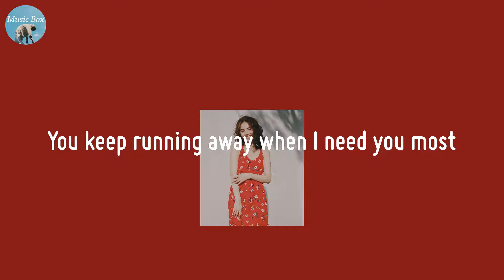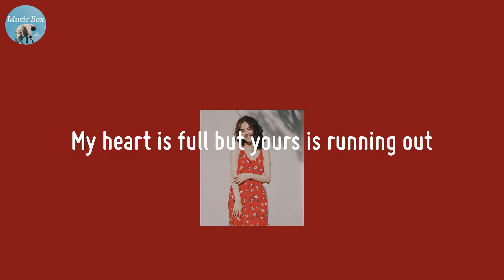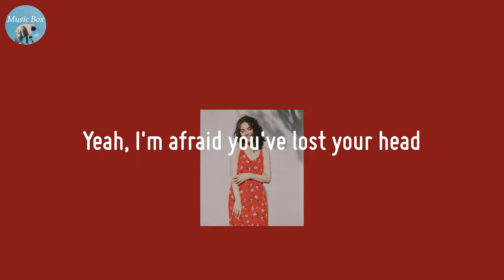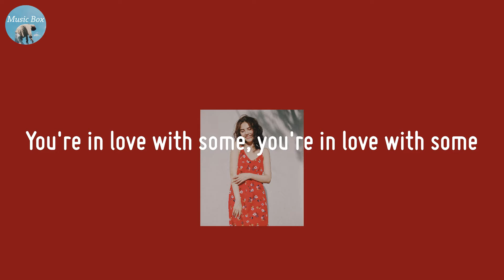i loved you first - joan (Lyric Video)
Keep it low-key with all of today's chill pop

🍀 Lyrics i loved you first - joan
If I could be honest
I feel like I'm losing you
Do you even notice? Yeah
How perfect I am for you
You keep running away when I need you most
Running away when I get too close
My heart is full but yours is running out
I think I'm afraid of what comes next
Yeah, I'm afraid you've lost your head
Baby, you know that I loved you first
But now, you're in love with somebody else
You're in love with somebody else
Would you be honest?
Tell me what you see in him
Does he really love you? Yeah
Like you know that I can, yeah
You keep running away
I think I'm afraid, ooh
But now
You're in love with some, you're in love with some